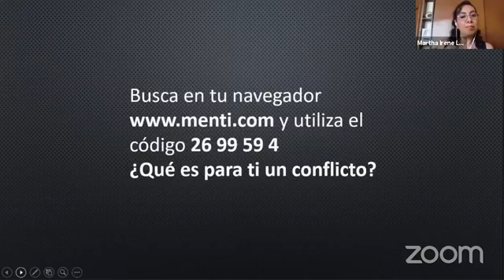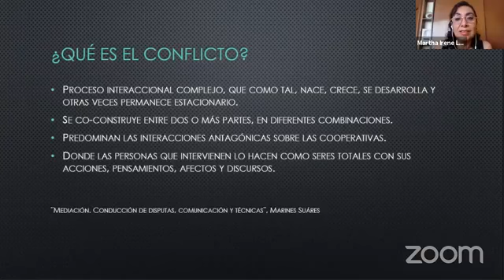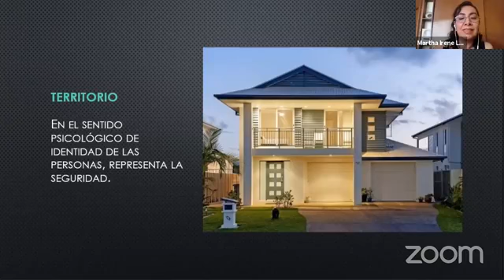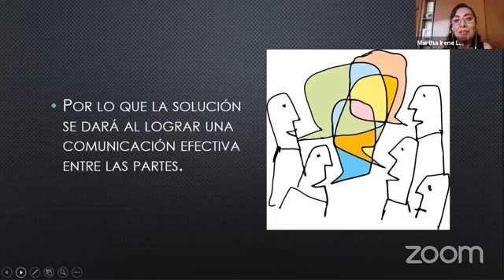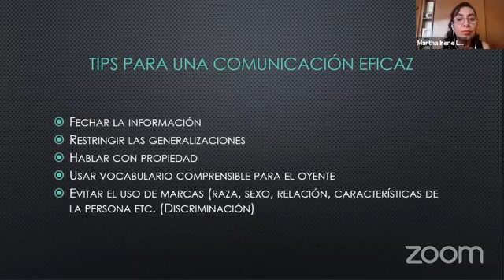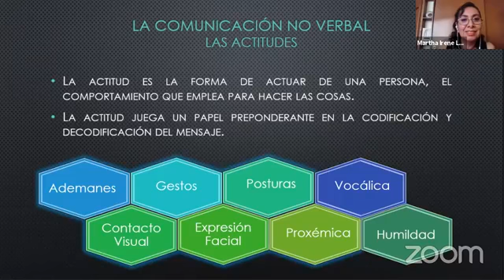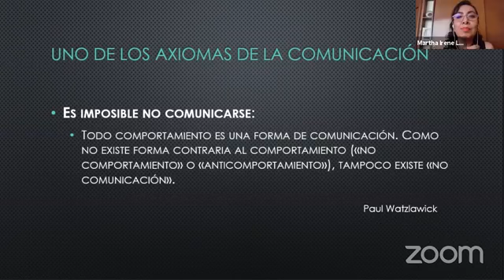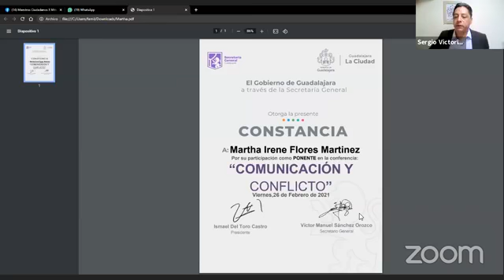Comunicación y Conflicto.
Guadalajara X La Paz.